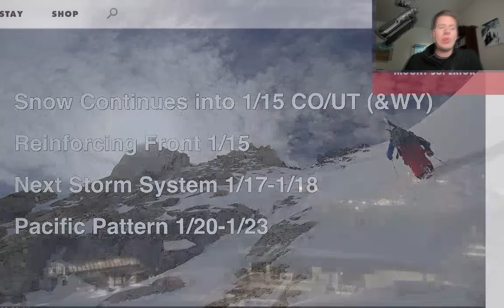AM Mountain Weather Update 1/14, Meteorologist Chris Tomer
Snow continues into 1/15 UT/CO (&WY), reinforcing front 1/15, next storm system with rich WNW flow 1/17-1/18 with another foot UT/WY/CO, then pattern shifts with warmer Pacific flow 1/19-1/23.